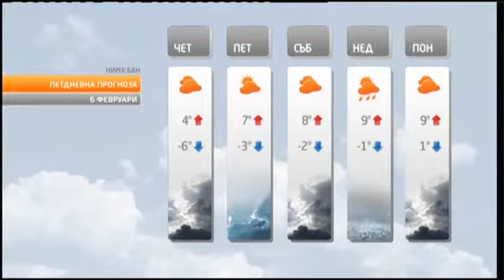TV+ Weather forecast Bulgaria - 05.02.2014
Тереза Атанасова (Tereza Atanasova)